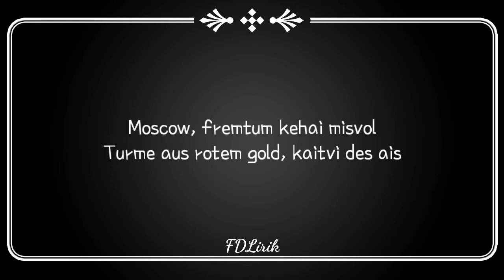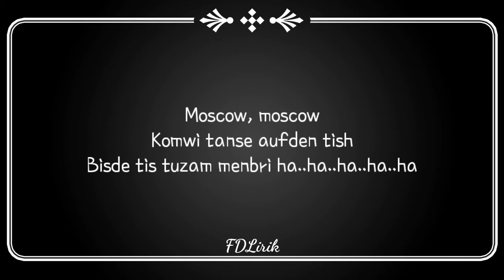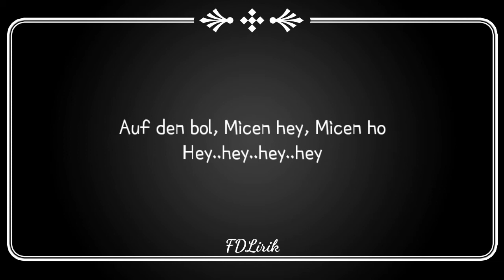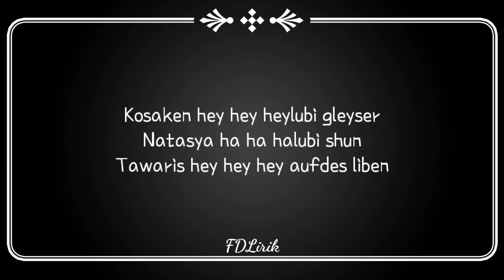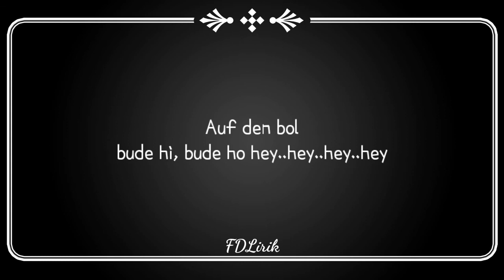Dschinghis Khan - Moskau | Easy Lyrics Pengucapan Indonesia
Original Lyrics

Moskau
Fremd und geheimnisvoll
Türme aus rotem Gold
Kalt wie das Eis
Moskau
Doch wer dich wirklich kennt
Der weiß, ein Feuer brennt
In dir so heiß

Kosaken hey hey hey hebt die Gläser (hey, hey)
Natascha ha ha ha du bist schön (ha ha)
Towarisch hey hey hey auf das Leben (hey, hey)
Auf dein Wohl Bruder hey Bruder (hey, hey, hey, hey)

Moskau, Moskau
Wirf die Gläser an die Wand
Russland ist ein schönes Land
Ho ho ho ho ho, hey
Moskau, Moskau
Deine Seele ist so groß
Nachts da ist der Teufel los
Ha ha ha ha ha, hey

Moskau, Moskau
Liebe schmeckt wie Kaviar
Mädchen sind zum küssen da
Moskau, Moskau
Komm wir tanzen auf dem Tisch
Bis der Tisch zusammenbricht

Moskau
Tor zur Vergangenheit
Spiegel der Zarenzeit
Rot wie das Blut
Moskau
Wer deine Seele kennt
Der weiß, die Liebe brennt
Heiß wie die Glut

Towarisch hey hey hey auf die Liebe (hey, hey)
Auf dein Wohl Mädchen hey Mädchen ho (hey, hey, hey, hey)

Moskau
Lala lala lala la, lala lala lala la

Oh oh oh oh, oh, oh, oh (Moskau)
(Moskau) (hey hey, hey, hey, hey, hey)

Moskau, Moskau
Ho ho ho ho ho
Moskau, Moskau